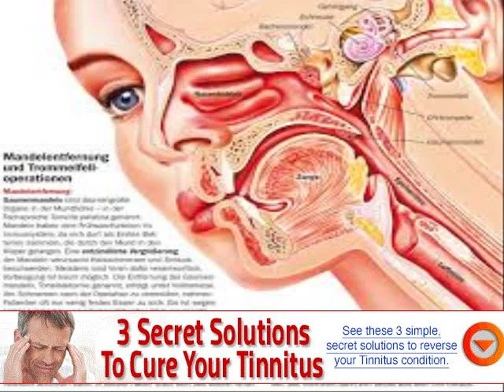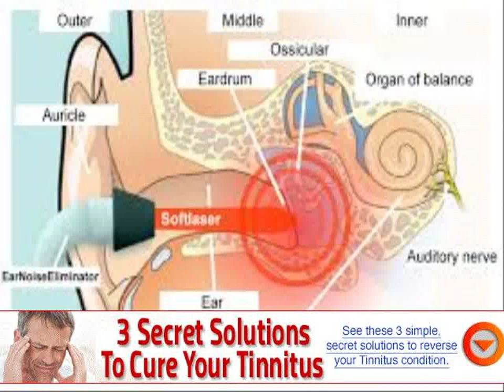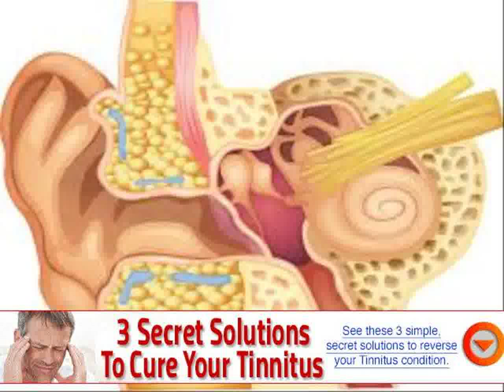zoloft pulsatile tinnitus